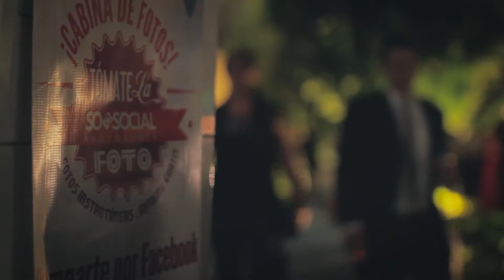EVA + LUIS // COMPLETE SEQUENCE